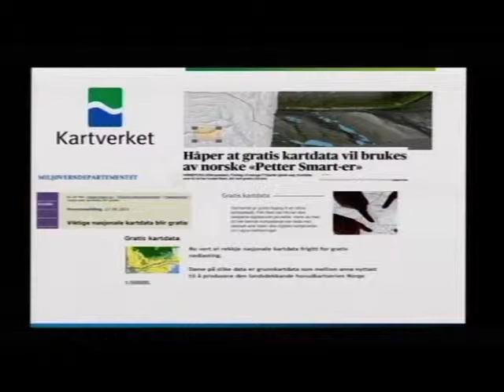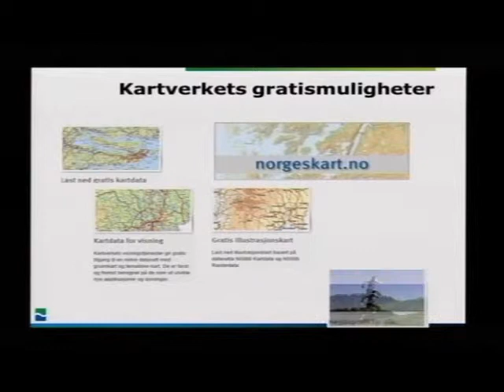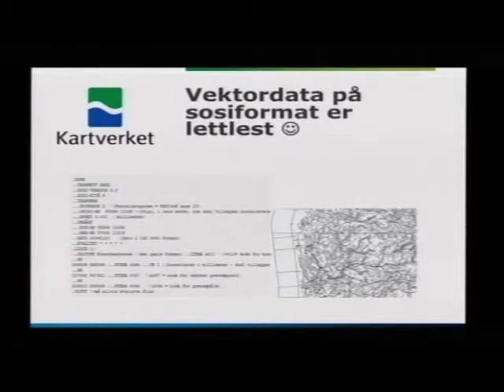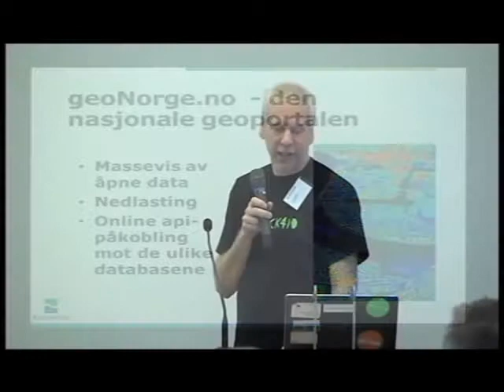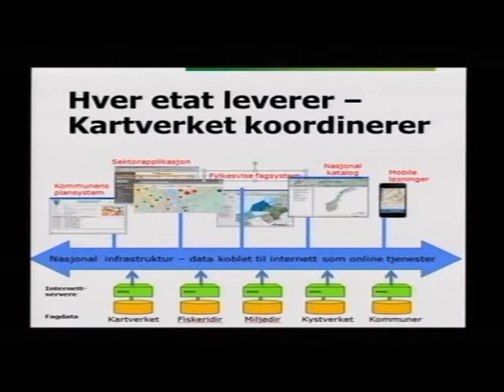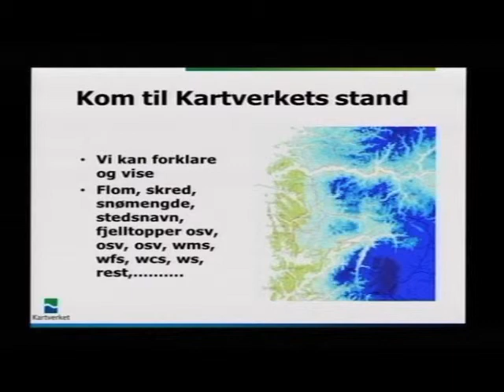4 Kristian Khile og Arvid Lillethun - Frie kartdata.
Inspirasjonsforedrag på hack4no 2014. Formålet med en ignite er nettopp å antenne en stemning; dvs. inspirere. En ingite; lynforedrag eller Pecha Kucha; er en formidlingsform som er på vei inn i mange kreative miljøer. Sjekk YouTube -- søk etter "Pecha Kucha" (Wikipedia) eller "Ignite" (Wikipedia disambiguation page) for eksempler. Ignite / lynforedrag / Pecha Kucha er en konsentrert og målretta presentasjon av et tema. Formålet med denne igniten er å informere om hva en hackathon er, promotere fordelene med åpne data og hvilke gevinster som bruk av åpne data kan bidra til.